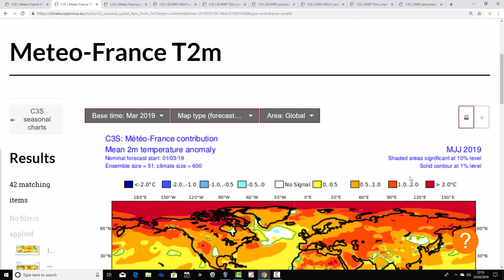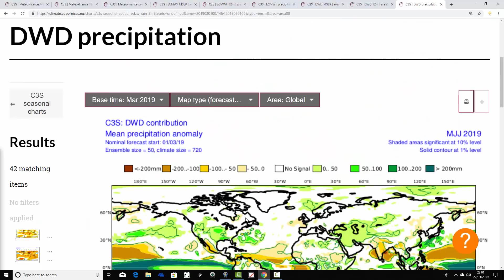ECMWF, Meteo France & DWD Long Range Update: Apr-Aug 2019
Latest update for March 2019 from the ECMWF, DWD and Meteo France seasonal models taking us from April to August 2019.